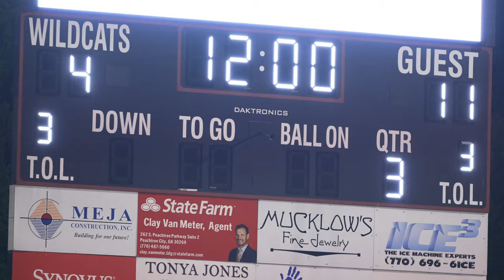Varsity Boys - Starr's Mill vs Whitewater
Varsity Boys Lacrosse - Starr's Mill vs Whitewater (March 27, 2024)